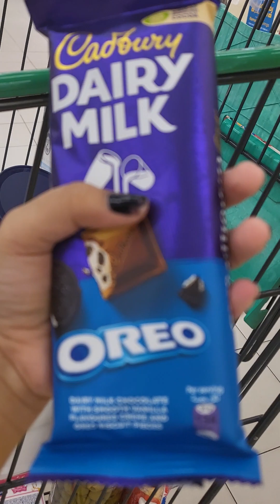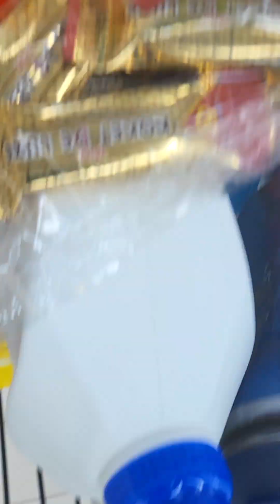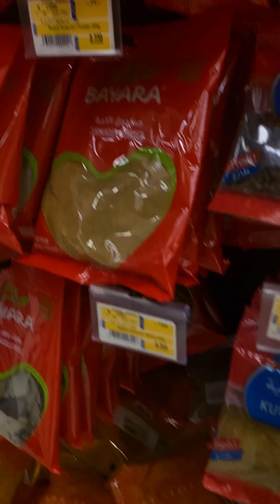my shopping 🛍️🛒 Volg